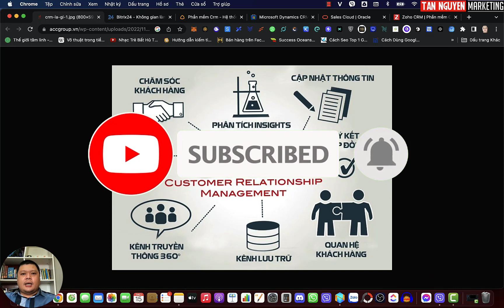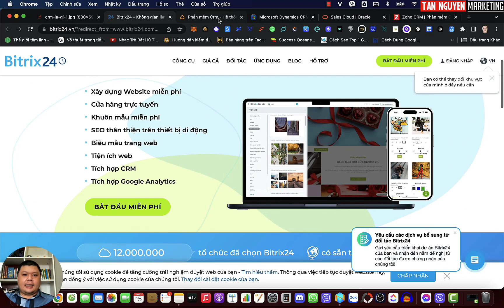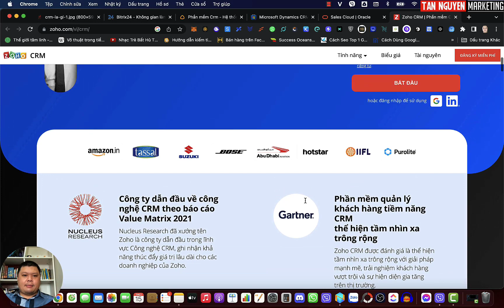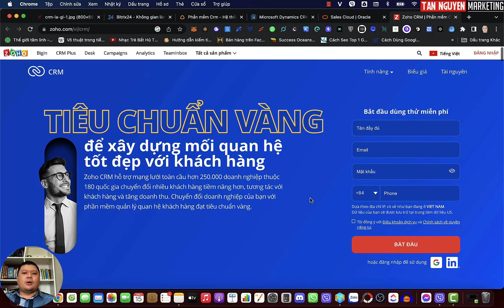CRM là gì - Tại sao các Doanh nghiệp nước ngoài thường sử dụng CRM | Tân Nguyễn Marketing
Nhìn chung, các doanh nghiệp nước ngoài có xu hướng áp dụng và vận hành thường xuyên hệ thống CRM hơn hẳn các doanh nghiệp Việt Nam (trên 81%). Vậy, đâu là lý do khiến nhiều doanh nghiệp lựa chọn CRM đến vậy, CRM là gì?

Video này sẽ giải thích cho bạn biết khái niệm CRM và những kiến thức lien quan.